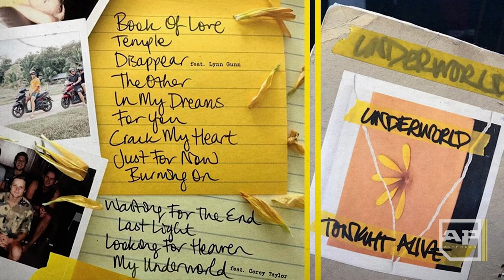Jenna McDougall's Guide To Life Episode 5: Underworld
In AP’s Jenna McDougall's Guide To Life series, the Tonight Alive frontwoman touches on topics ranging from mental health to her image and how fans perceive her. In this video, McDougall talks all about the band's upcoming album. "We wanted to feel free on this record," she says, "and we wanted our fans to be happy."